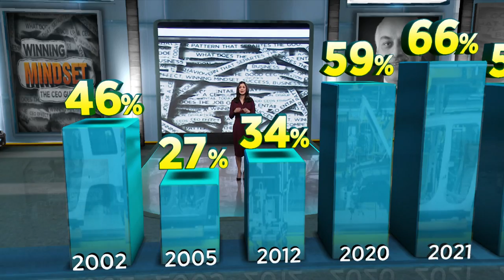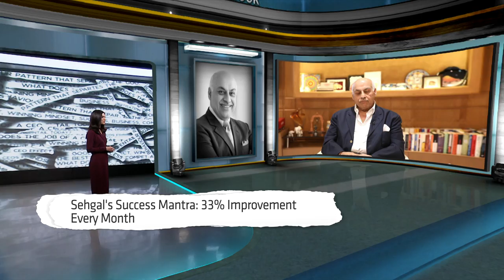How Motherson Became An Auto Giant? Vivek Chaand Sehgal Exclusive | Winning Mindset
With more than 300 factories in 41 nations, Motherson’s Vivek Chand Sehgal is a man of many parts. In this segment of 'Winning Mindset', we track the journey of Motherson under Vivek Chaand Sehgal to becoming an auto giant. Take a look.

n18oc_business